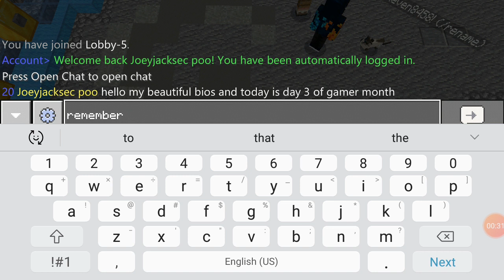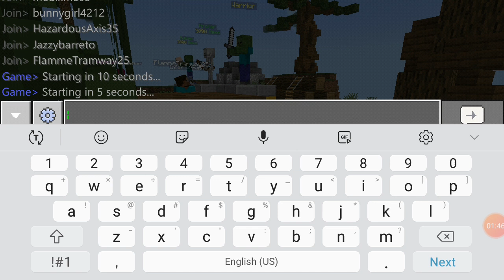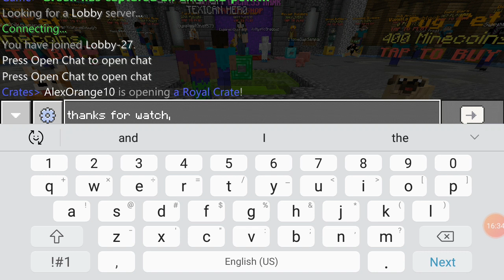Gamer month | minecraft: mineplex day 3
Hello my beautiful bios and today is day 3 of gamer month. Also, this is the last time this week I am playing on the mineplex server.